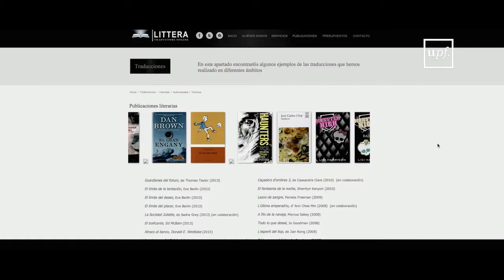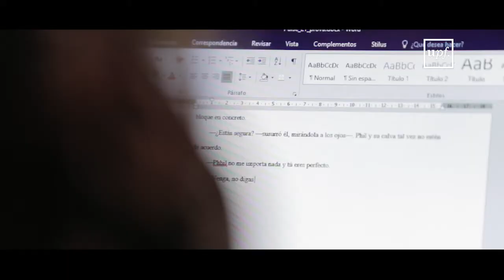Grau en Traducció i Interpretació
La traducció i la interpretació són activitats d'interès creixent. El procés de globalització, l'expansió de les noves tecnologies, l'increment de l'educació, juntament amb l'interès per democratitzar els sistemes polítics, han fet augmentar les necessitats de traducció i interpretació, com també les d'elaboració de recursos informàtics lingüístics, de manera que cada dia són més necessaris els professionals especialitzats en aquestes tasques.

El grau en Traducció i Interpretació t'ofereix una formació moderna per a aquest sector creixent de l'activitat professional, i alhora emfatitza els aspectes més rellevants de la formació filològica (gramàtica, tradició literària, etc.) i les noves disciplines lingüístiques (anàlisi del discurs, terminologia, lingüística computacional).